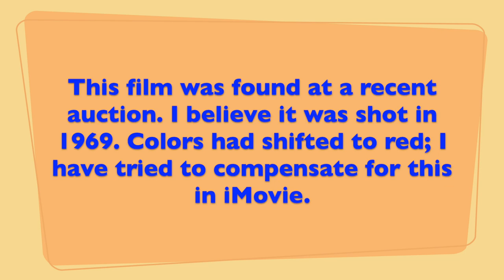Vintage 8mm Home Movie #34: Hula Show, 1969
This home movie was found at an auction and shows excerpts from a performance of the Kodak Hula Show, a tourist attraction in Hawaii from 1937 to 2002. The film had shifted to red, which I have tried my best to overcome in iMovie.